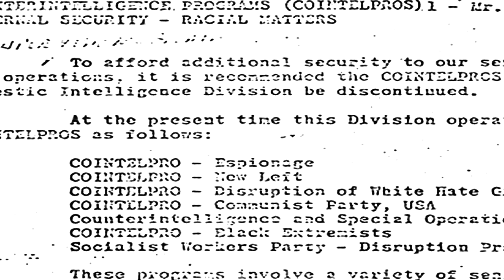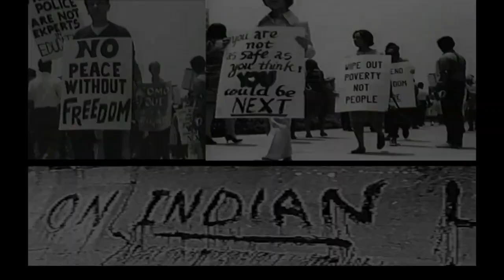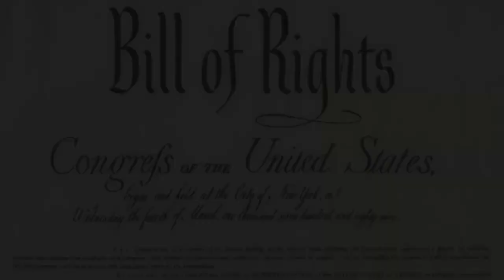The unPATRIOTic Act & COINTELPRO 2 0 - "Guilt By Association"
Hit the THUMBS UP Like button down below to help our channel grow and combat the algorithms and cyber trolls. Share if you feel compelled to do so. It really does help us get the message out there.

Video Topic: The unPATRIOTic Act & COINTELPRO 2 0 -"Guilt By Association"

Original: Defending Rights and Dissest 12 years ago

If you would like to send me a note:
Lorraine